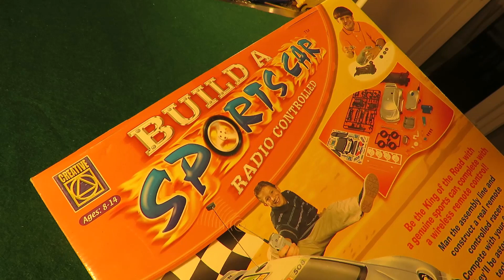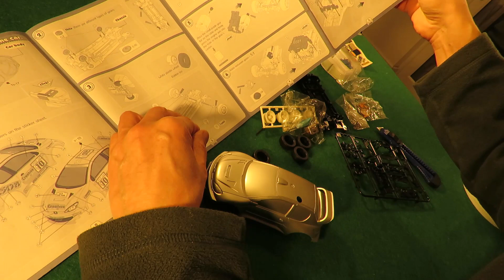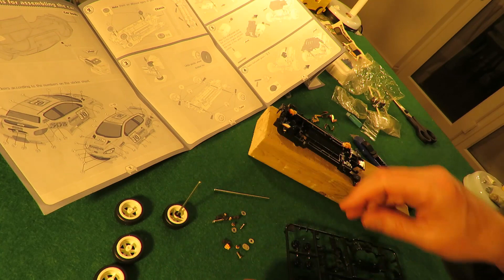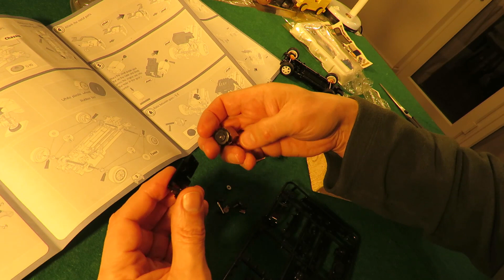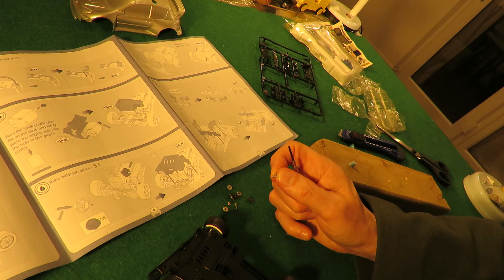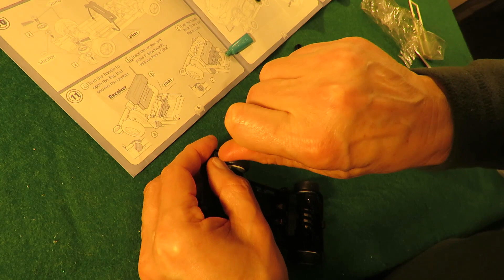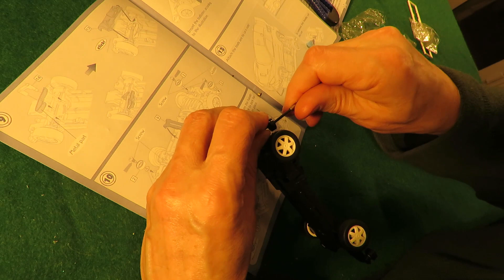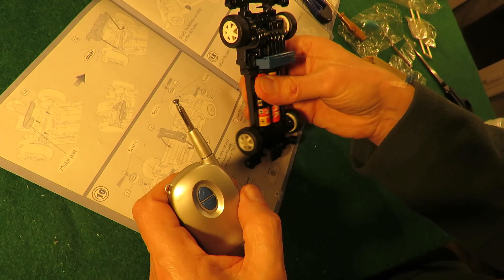Creative - Build a radio controlled Sports Car KIT - FULL LENGTH